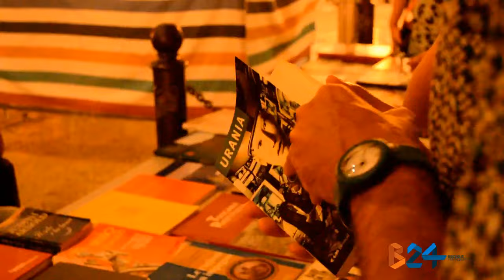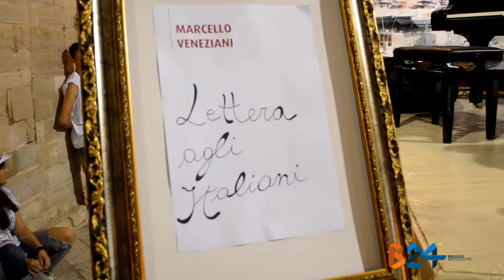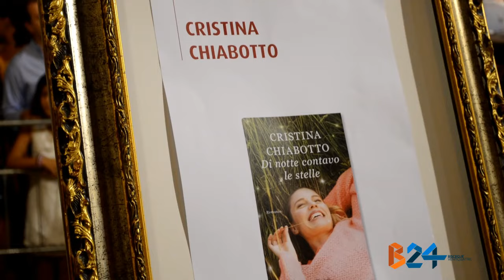Libri nel Borgo Antico 2015, interviste a don Aniello, Veneziani, Chiabotto, Al Bano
Terza e ultima serata della VI edizione della rassegna "Libri nel Borgo Antico" - Bisceglie.
Interviste a don Aniello Manganiello, Marcello veneziani, Cristina Chiabotto e Al Bano Carrisi.